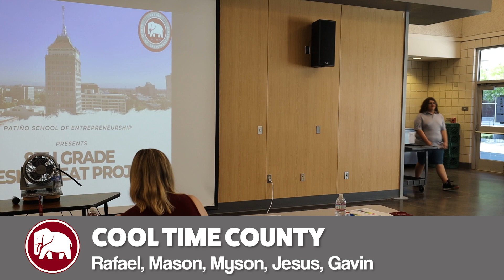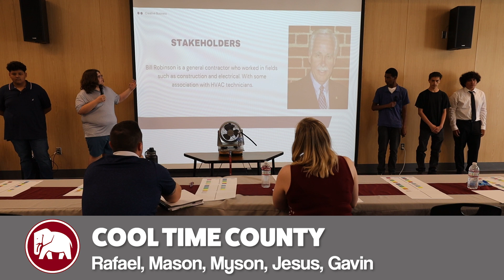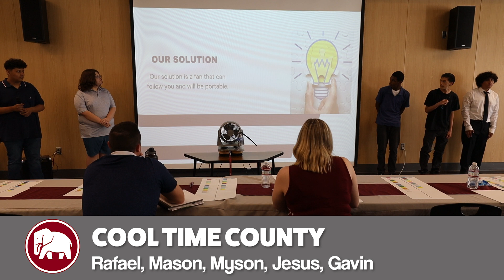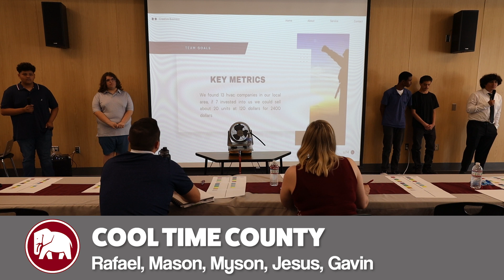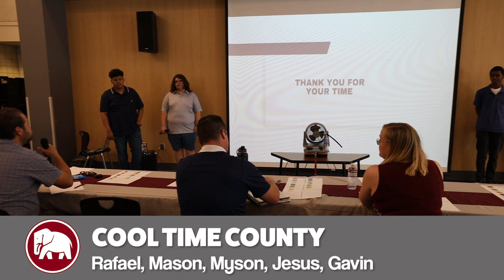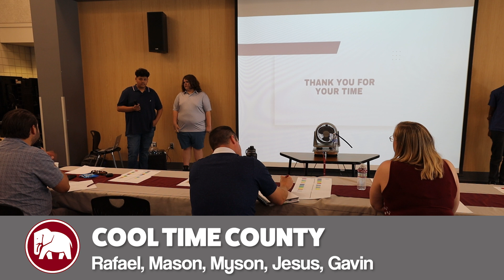COOL TIME COUNTY